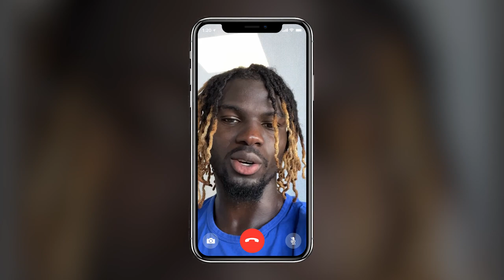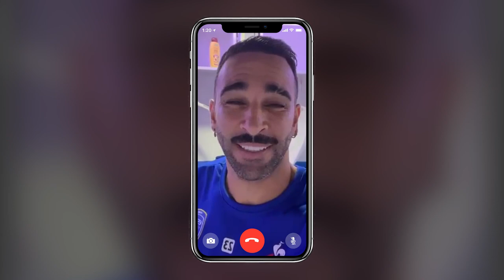Century 21 Groupe Martinot nouveau sponsor officiel de l'ESTAC